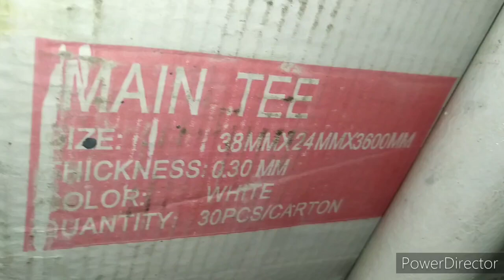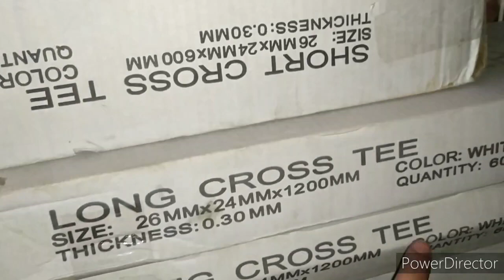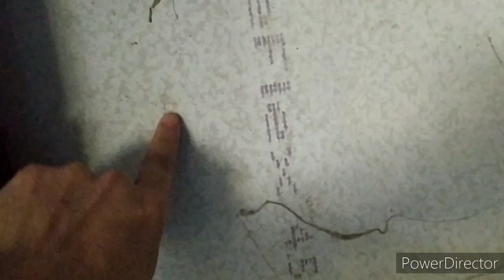MATERIALS FOR CEILING (PLYWOOD/GYPSUMBOARD/FICEMBOARD & ACOUSTIC BOARD) AND SAMPLE WORKS